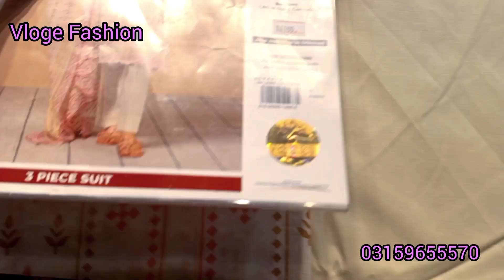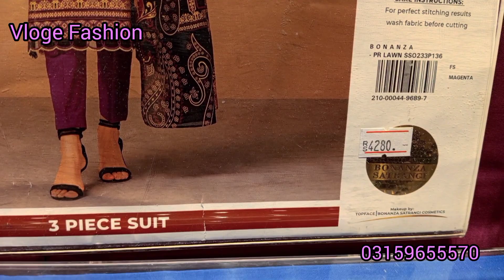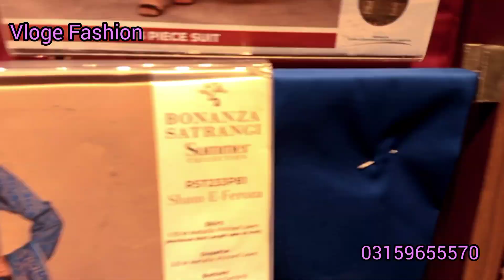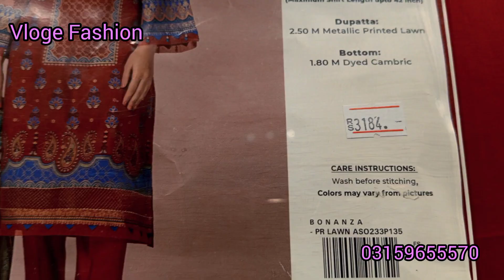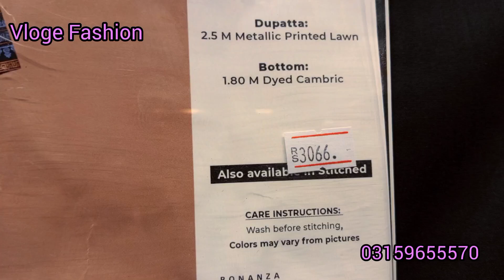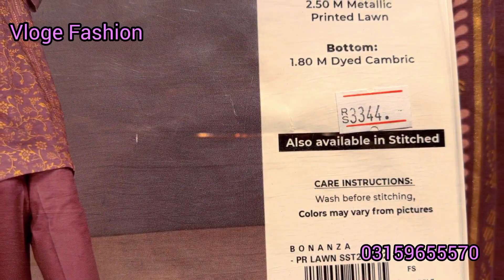Bonanza Satrangi Gold Print Collection | Clothing Stores | Vloge Fashion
bonanza satrangi Gold print collection

Pakistani clothes
Upload defaults
Suits pakistan
Junaid jamshad
Sana Safinaz pk
Junaid Jamshad usa
Khaadi in useBonanza Batring

Bonanza Satrangi pk
Clothing stores
Clothing stores near me
Fabric storeFashion nove
Nishat linen
Zbaray
Zalbary
Juanid jamshad
Shae store near me
Fabric paint
bonanza satrangi new collection 2023
bonanza satrangi pakistan day sale 2023
bonanza satrangi summer collection
bonanza satrangi unstitched